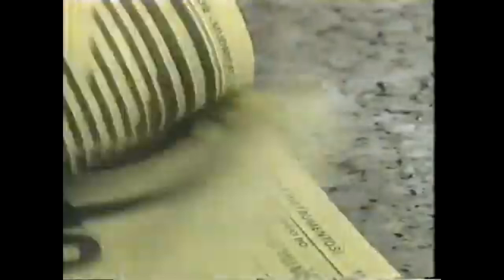Propaganda Páginas Amarelas - 1990